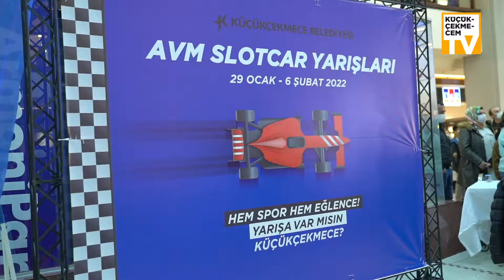Enerji, hız‍, rekabet, mücadele ve eğlence... Hepsi SlotCar'la Armonipark AVM'de!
Ayaklarınızı yerden kesecek bu yarışmada hızlı olan kazanacak. Haydi yarın son gün.